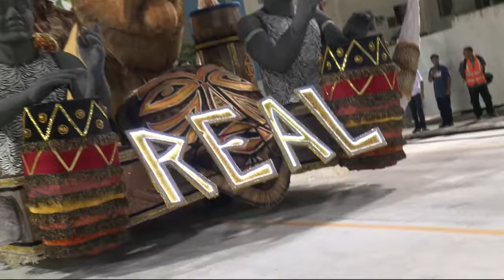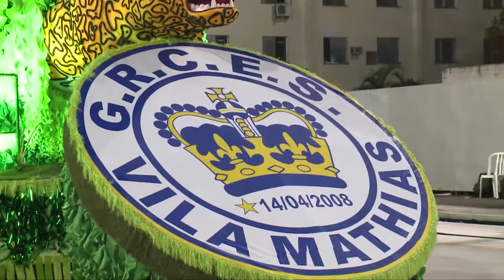Confira os desfiles de Carnaval das escolas do Grupo Especial